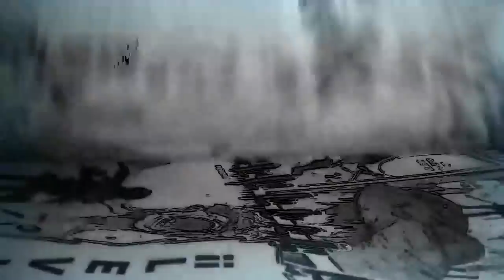TITÁN MARTILLO VS EREN | SHINGEKI NO KYOJIN 101 EN ESPAÑOL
SHINGEKI NO KYOJIN 101 CAPITULO EN ESPAÑOL

GRACIAS A FRIEDAREISS Y GRISELL POR LA TRADUCCIÓN
MINIATURA: VLINDERIA